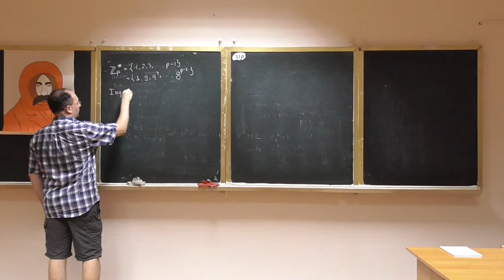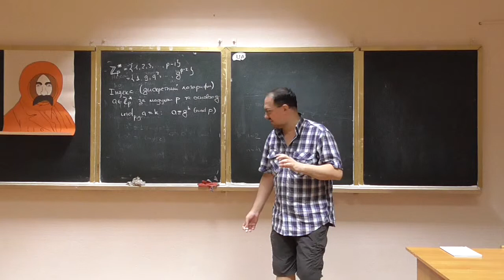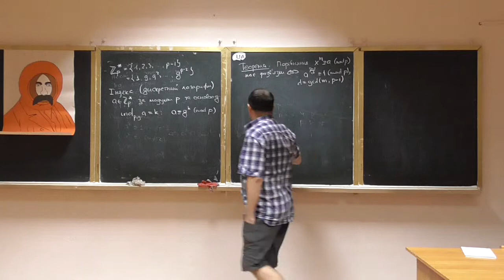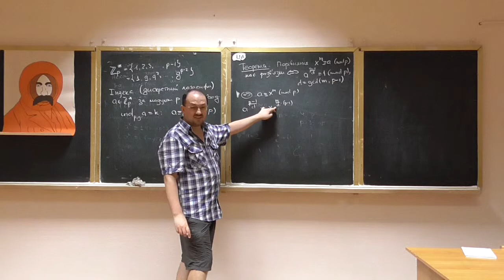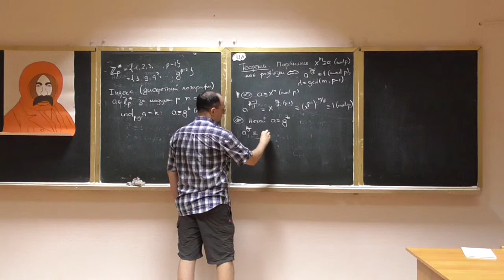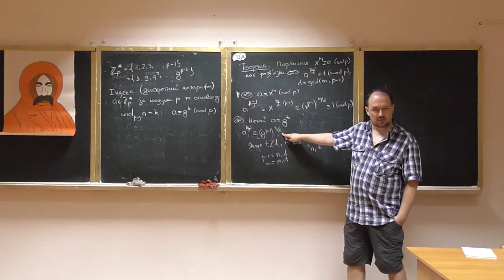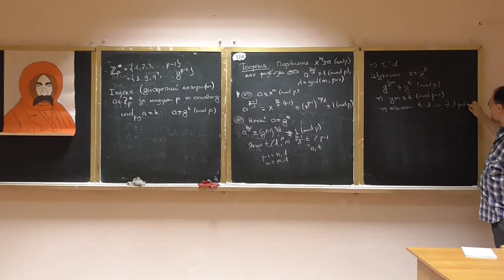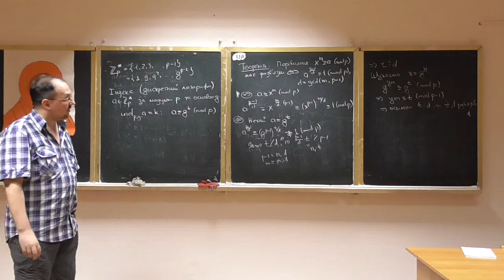Основи теорії чисел, лекція 14-3: порівняння вищих степенів та генератори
Розглянуто такі питання:
-- поняття індекса лишка за модулем (дискретного логарифму);
-- застосування генераторів до аналізу порівнянь m-того степеня за простим модулем.